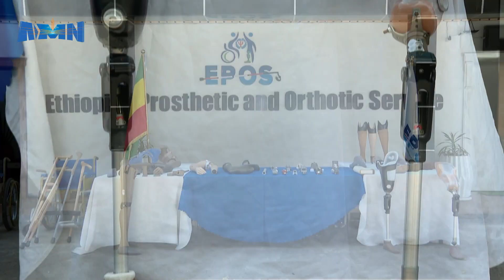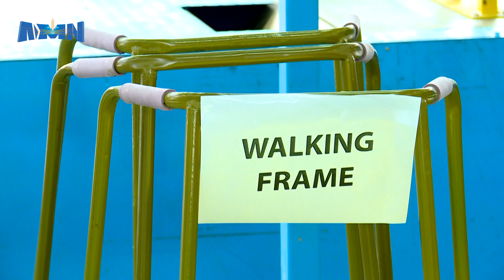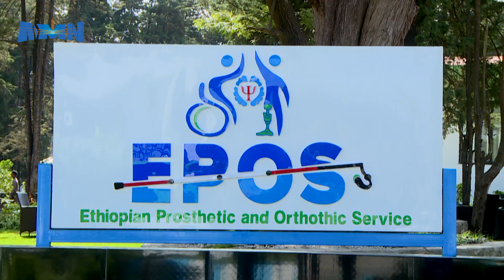G/G TAJAAJILA DEEGGARSA QAAMAA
AMN Onkoloolessa  26, 2016